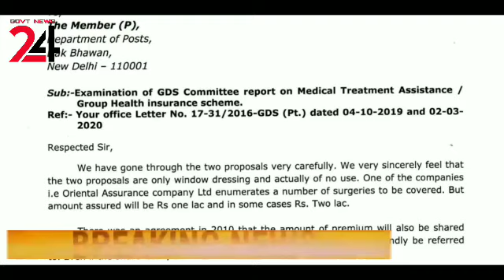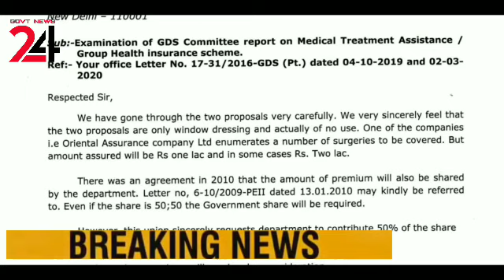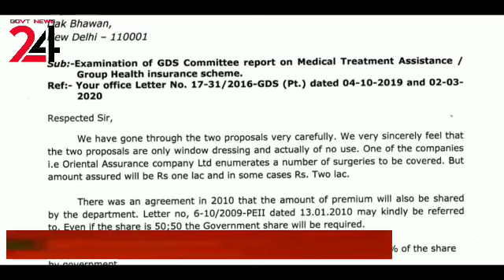GDS MEDICAL सुविधा के नाम पर धोका | इन्सुरेंस स्कीम है बेकार